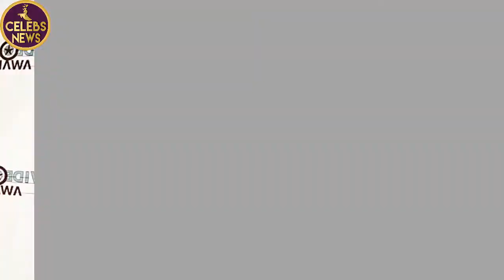This Is What The 1998 MTV VMAs Looked Like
It does not get more ’90s than the 1998 MTV Video Music Awards.
The awards show, which took place in Los Angeles, was the gift that just kept giving: Gwen Stefani showed up in a fuzzy blue bra, hoop skirt and platform flip-flops; Sarah Michelle Gellar and Alyson Hannigan served up some Buffy and Willow realness; Mariah Carey shared a diva moment with Whitney Houston.
That year, Rose McGowan, then dating Marilyn Manson, also walked the carpet in her ultra-sheer, black beaded dress that left nothing to the imagination. McGowan, one of the most outspoken voices of the Me Too movement, said the dress ― widely considered one of the VMAs most memorable looks ― was actually meant to be a silent protest against Hollywood and Harvey Weinstein.
“That was my first public appearance after being sexually assaulted. I was like, ‘Is this what you want?’” McGowan told Dr. Oz earlier this year. “I have never worn something like that before or since. That was a political statement. Of course, there was no Twitter at the time or Instagram, no way to speak for yourself.”
See more top fashion moments from the 1998 VMAs below:
• Kate Hudson

Peter Gun and Shaquille O’Neal
Usher
Darren Hayes of Savage Garden and then-wife Colby Taylor
Carson Daly and Jennifer Love Hewitt

Mike Dirnt, Billie Joe Armstrong and Tre Cool of Green Day
K-Ci & JoJo

Tyra Banks
Adrian Young, Gabrial McNair, Gwen Stefani, Tony Kanal, Stephen Bradley and Tom Dumont of No Doubt
Ben Folds and Robert Sledge of Ben Folds Five
Mark Wahlberg and Jennifer Lopez

Brian Littrell, Nick Carter, Kevin Richardson, Howie Dorough and A.J. McLean of The Backstreet Boys
Brian Setzer
Mariah Carey and Whitney Houston
Butch Vig, Steve Marker, Shirley Manson and Duke Erikson of Garbage

Taylor Hanson, Zac Hanson, Isaac Hanson of Hanson

Tatyana Ali

Madonna
Trey Parker and Matt Stone
Salma Hayek
Mya

Marilyn Manson with then-girlfriend Rose McGowan
Jackie Chan

Monica and Brandy

Alyson Hannigan and Sarah Michelle Gellar

Aerosmith